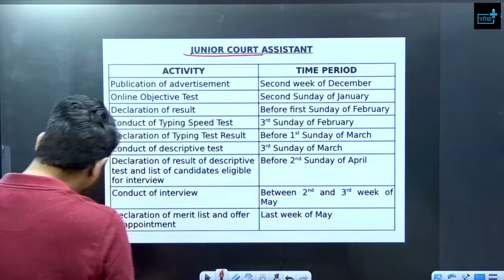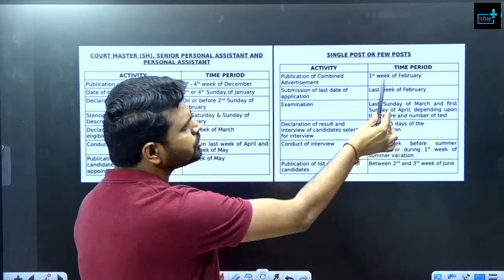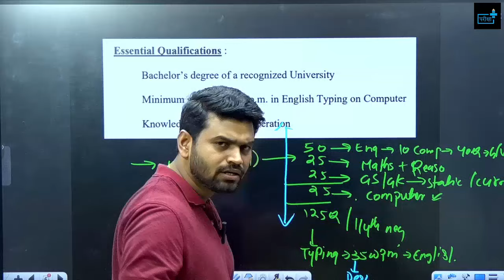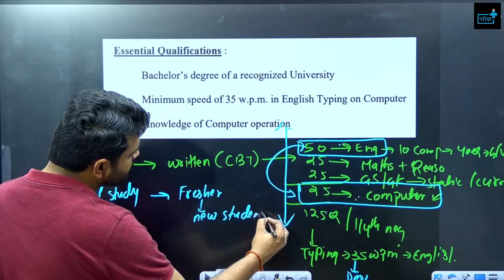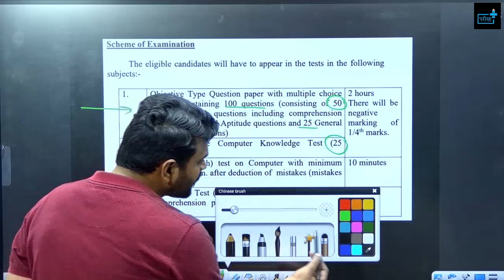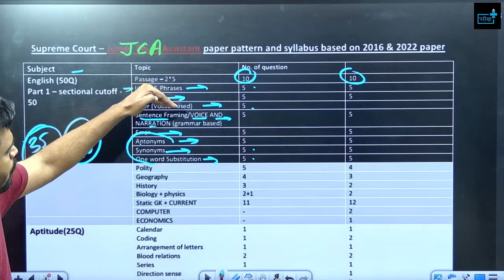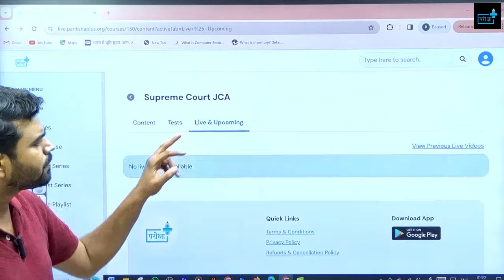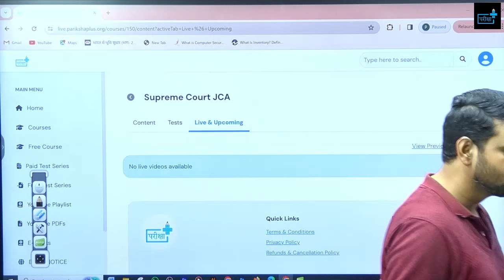Supreme Court JCA, JUNIOR COURT ASSISTANT, STRATEGY, Notification Out, Supreme Court Vacancy Out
Supreme Court JCA,PA,SPA ,Court Master Notification Out, Supreme Court Vacancy Calendar Out